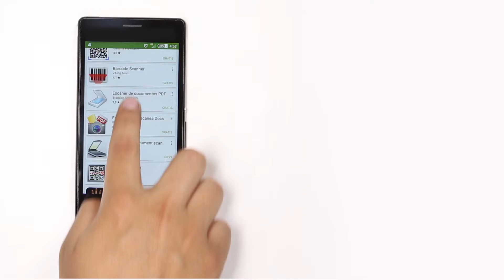Micro Celular 11 Escaner